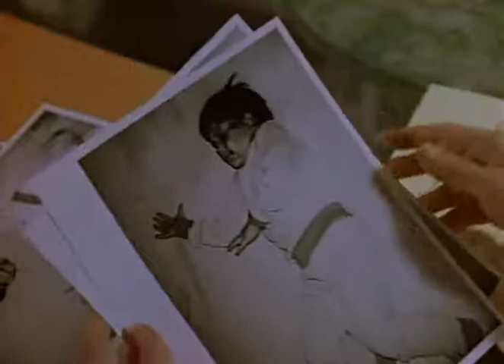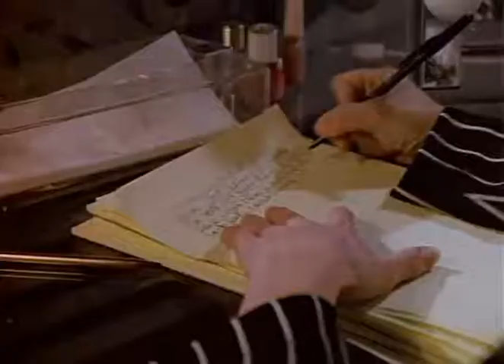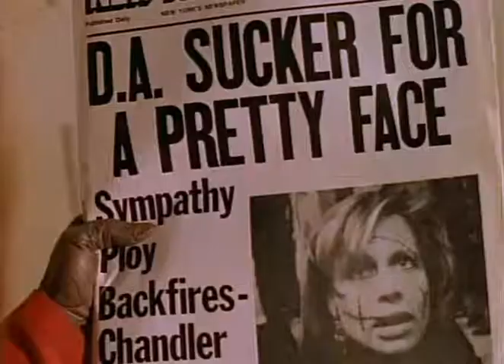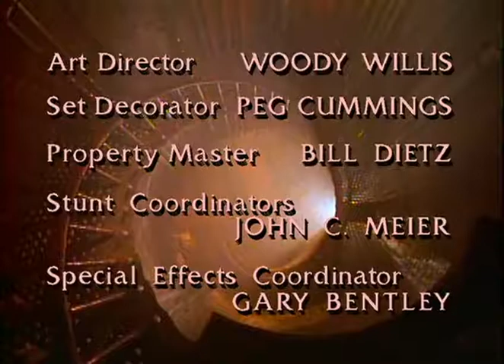A Bela e a Fera | 17º Episódio da 2ª Temporada | Série de TV | 1987-1990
Décimo-setimo episódio completo e dublado (pela Dublavídeo-SP) da série dos anos 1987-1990, 2ª Temporada.
Nome do episódio: O Julgamento ("Trial").